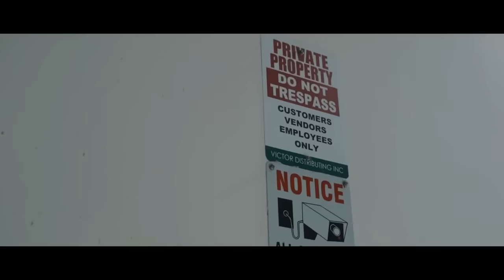Serhat Durmus - Hislerim ft. Zerrin Temiz | Night Lovell - Mary Jane REMIX | CAR MUSIC MIX #3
00:00 Serhat Durmus - Hislerim (ft. Zerrin) (Jarico Remix)
03:39 HAYASA G - Help Me
06:26 Night Lovell - Mary Jane (Emin Nilsen Remix)